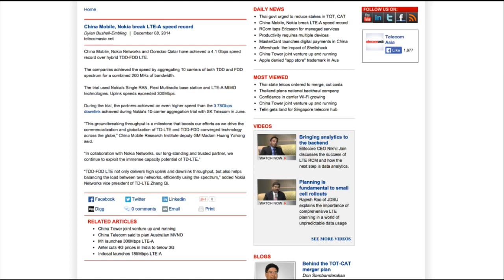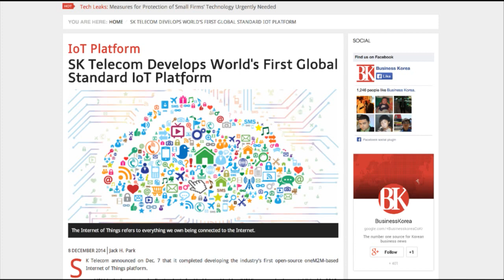Global Joe: Daily Telecom and ICT News Episode 109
-China Mobile and Nokia Networks, along with Ooredoo Qatar  have announced a new LTE-A speed record. The three companies say they reached a 4.1 Gigabiit per second over the hybrid TD-FDD LTE network. The companies got to that speed by aggregating 10 carriers. Uplink speeds exceeded 300 Mbps. The previous record was set in June by Nokia Networks and SK Telecom.

-Speaking of SK Telecom, the South Korean company completed the first open-source M2M-Iot plaform standardization. The newly-developed platforms supports M2M termail as well as IoT devices in areas like wearables and smart accessories.

-In India, the spectrum showdown continues. The country’s telecom commission is likely to make a call today on Bharti Airtel’s request to extend permits to continue using spectrum under an expired license.

-In telco cloud news out of New Zealand, Auckland-based telecom provider Kordia says it is the first Australiasian telco to connect with and provide private access service to Microsoft’s Azure platform via express route. Kordia CTO Aaron Olphert says express-route will deliver faster speeds and higher security.